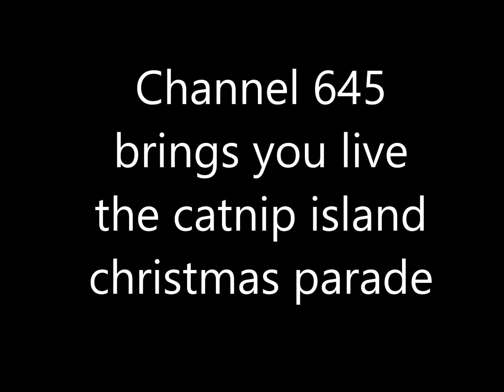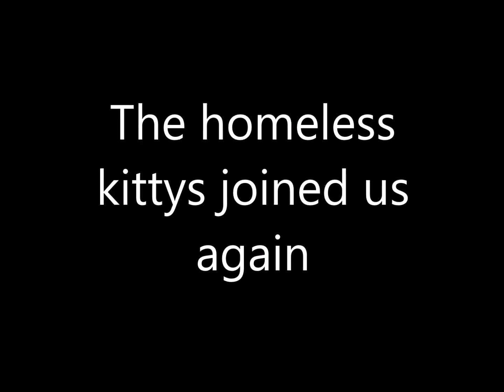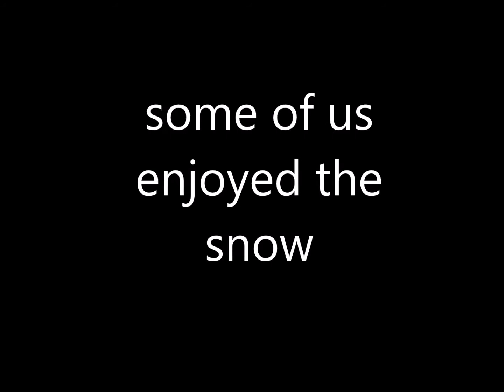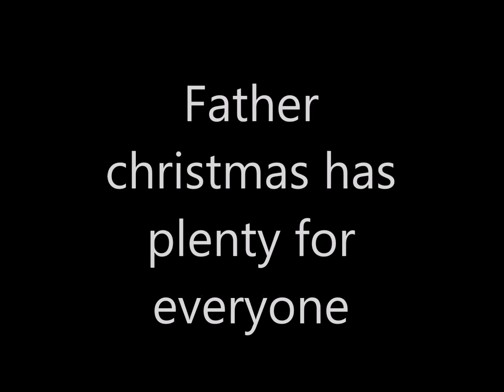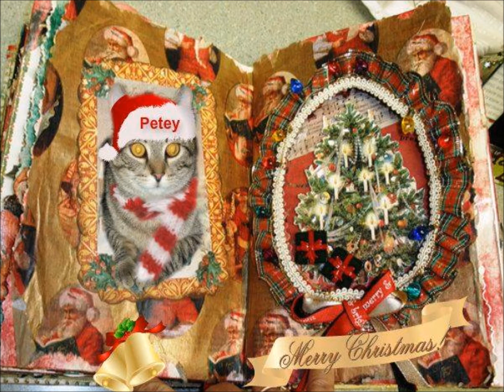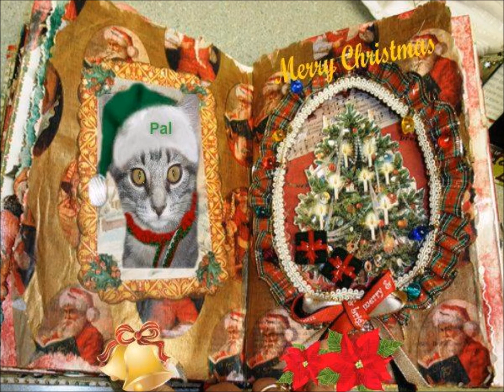catnip island christmas parade 2013 trailer